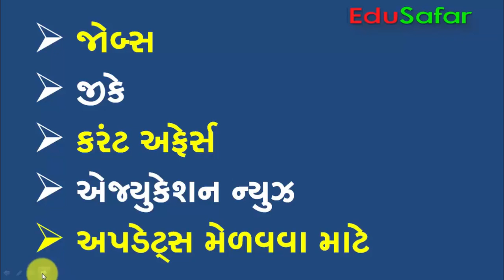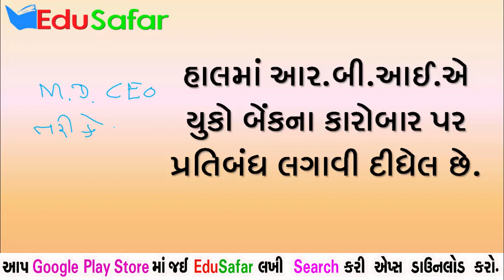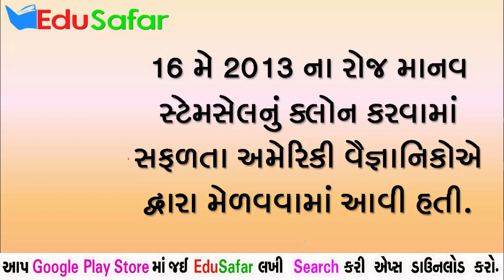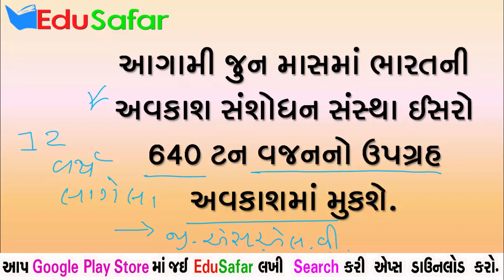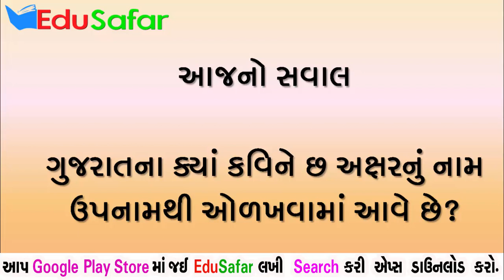Current Affairs in Gujarati 16 to 18 May 2017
Hi, Video by Paresh Chavda